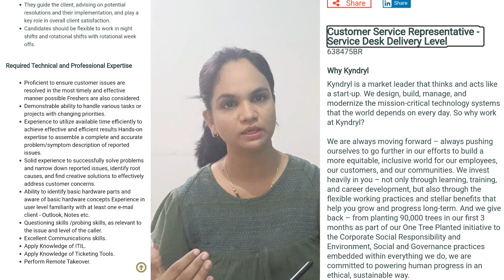Work From Home|Online jobs at Home |Part time job|Latest Jobs 2023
online job at Home| Online jobs at Home |Work From Home Jobs|Part Time job at Home|Online job

Apply for this job
Job link 1st Profile
HR Sneha
Details shared in video 😊